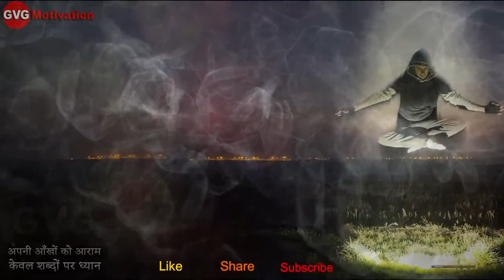Great Morning Affirmations | Sell Much | KANPUR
Sell Much Marketing Private Limited